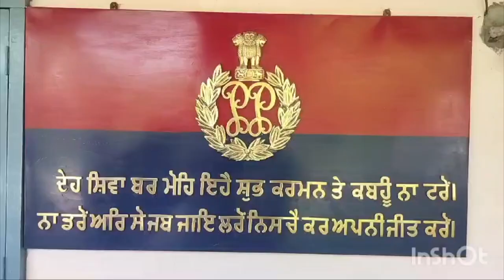Hulchul Prime Bulletin |10 Oct 2024 | Hulchul TV